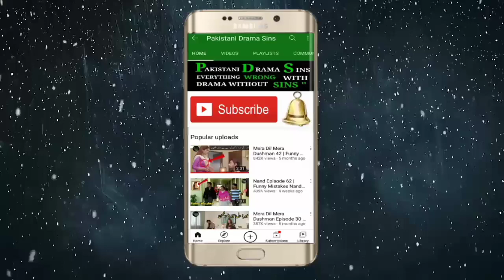parizaad episode 28 promo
Parizad 2nd Last Episode 27 | Funny Mistakes | Parizad Last Episode Teaser